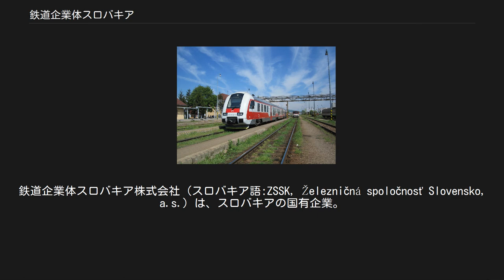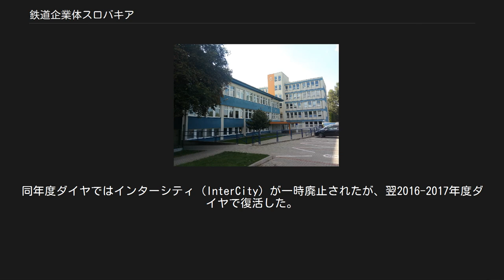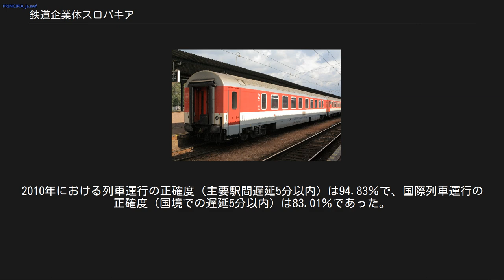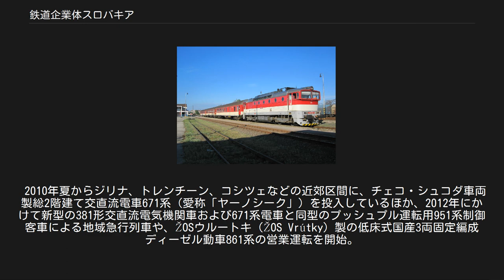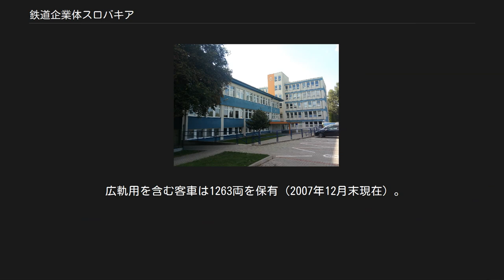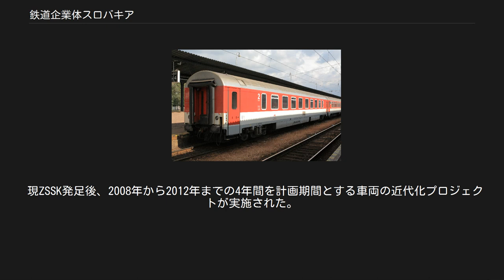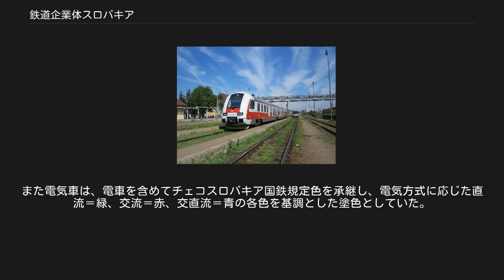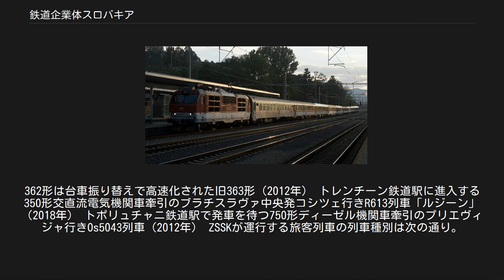鉄道企業体スロバキア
鉄道企業体スロバキア株式会社（スロバキア語:ZSSK, Železničná spoločnosť Slovensko, a.s.）は、スロバキアの国有企業。
2002年にスロバキア国鉄（ŽSR）の列車運行事業を継承した鉄道企業体株式会社（スロバキア語:ZSSK, Železničná spoločnosť, a.s.）の再分社化（2005年1月1日）にともない、同社の旅客列車運行事業を継承している。
 鉄道企業体スロバキア本社 381形交直流電気機関車（2011年製造初年）とプッシュプル運転用951系電車（951形制御客車+051形付随客車）。
951系は全車ノヴェーザームキ機関区に配置されブラチスラヴァ中央駅を中心とする近郊列車として運用 合理化が進む地方線区（バンスカーシュチアウニツァ鉄道駅） 国産の861系ディーゼル動車（フメンネー鉄道駅） 鉄道企業体株式会社（旧ZSSK）の貨物部門売却に備えて2005年1月1日に行われた再分社化に伴い、スロバキア共和国政府決議2004年第662号（2004年7月7日）に基づき同社の旅客鉄道事業を承継するために発足した国有の株式会社である。
 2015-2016年度ダイヤにおける同社旅客列車の総運行本数は1,455本/日で、スロバキア国鉄線のうち47路線で運行している（隣国国鉄系事業者による国際運用区間を含む）。
内訳はスーパーシティ（SuperCity）2本、ユーロシティ（EuroCity）22本、急行列車（Expresný vlak）27本、区間急行（Regionalný expres）136本、ユーロナイト（EuroNight）6本、高速（Rýchlik）45本、区間高速（Regionálny rýchlik）13本、旅客列車（Osobný vlak : 各駅停車列車）1,185本。
同年度ダイヤではインターシティ（InterCity）が一時廃止されたが、翌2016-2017年度ダイヤで復活した。
 またÖBB旅客交通（オーストリア）が中心となって運行している新しい国際優等列車、レールジェットについては、2014年11月にチェコ鉄道保有編成がスロバキア国鉄の主要幹線で走行試験を行ったあと、2018年12月、ÖBB旅客交通保有編成を用いてZSSKがブラチスラヴァ中央-ブラチスラヴァ＝ペトルジャルカ間の運行を担当する形でブラチスラヴァ中央-チューリヒ間の運行を開始した。
 運行本数が特に多い主要路線は、ブラチスラヴァ-ズヴォレンおよびズヴォレン-ジリナ、ズヴォレン-コシツェ間とブラチスラヴァ-プリエヴィジャ間。
2010年における列車運行の正確度（主要駅間遅延5分以内）は94.83％で、国際列車運行の正確度（国境での遅延5分以内）は83.01％であった。
近年は速達性の向上を図っており、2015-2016年度ダイヤではブラチスラヴァ-バンスカービストリツァ間の所要時間を2時間以内とした。
またスロバキア国鉄が保有する狭軌地方線であるタトラ電気鉄道およびシュトルブスケープレソ-シュトゥルバ間ラック式鉄道の運行も行っている。
 スロバキア国内の旅客鉄道輸送は、90年代に発達した稠密な民間バス網にシェアを奪われたほか、近年は経済発展に伴って自家用車が急速に普及したため、ローカル輸送を中心に大きく減少し続けている。
スロバキア国鉄時代の2001年に6347万3000人あった旅客輸送実績は、2003年に5127万4000人に減少。
現ZSSK発足初年の2005年には初めて5000万人台を割り込み、2006年は5年前を25.9％下回る4702万1000人にとどまっている。
 このため、経営改善を目的に人員整理や地方線など閑散線区の運行休止、列車本数削減などの急激な合理化が進められた結果、労働者側と当局との対立も深まり、2006年夏の総選挙で新政党スメル（SMER）が第1党となる背景ともなった。
またZSSK当局は、スロバキア国鉄に支払う路線使用料が欧州諸国に比べて高額で、ZSSKの営業経費の15%を占めている現状を問題視している。
 一方、国際列車EuroCityなど利用率の高い幹線系優等列車の客車については、スロバキア国鉄時代の1990年代からEU水準並みの更新工事を行い、体質改善を進めている。
2006年12月には、チェコ鉄道（ČD）の伊フィアット社製ペンドリーノ高速電車（680系電車）による「スーパーシティ　スロヴェンスカー・ストレラ（SuperCity Sloven...